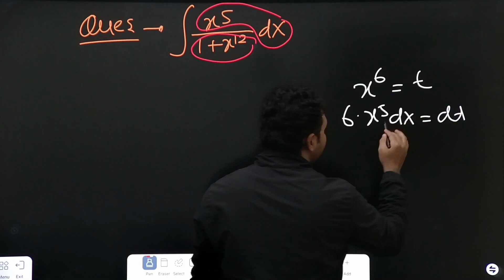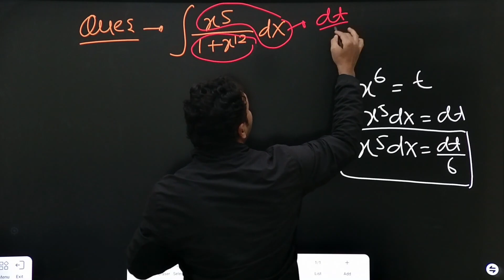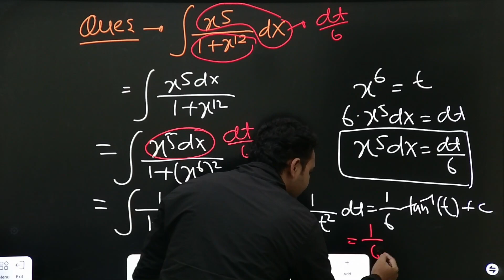Very Important question of Integration I CBSE I IIT JEE I UP Board I Substitution Method I Integral